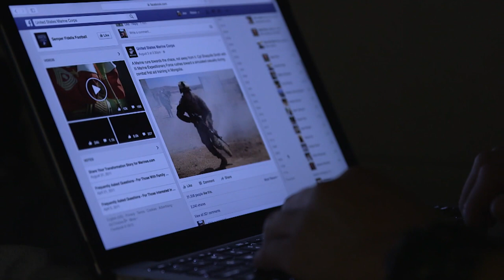Social Media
Social Media NAVADMIN guides Sailors in proper internet decorum.